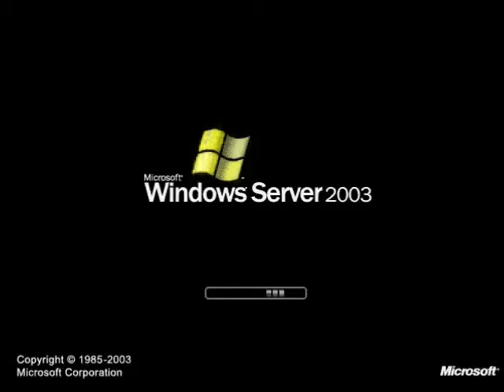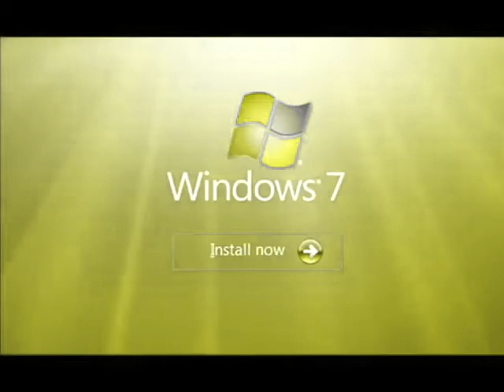Windows Startup and Shutdown Sounds in Hue Yellow Effect